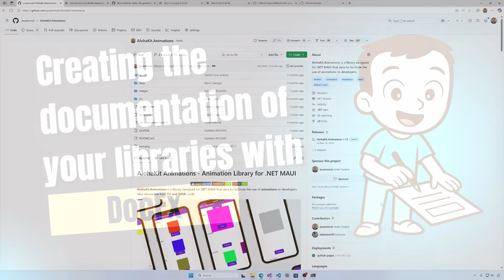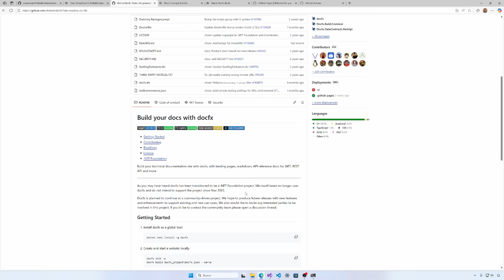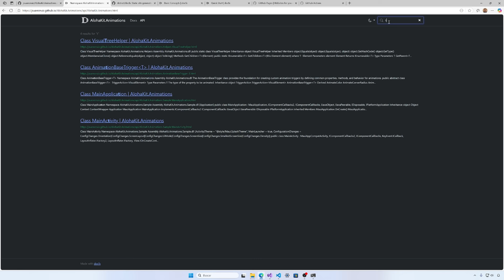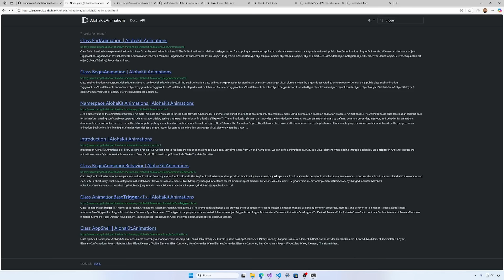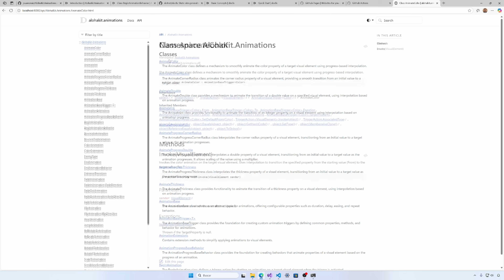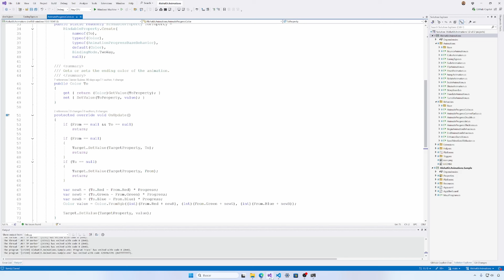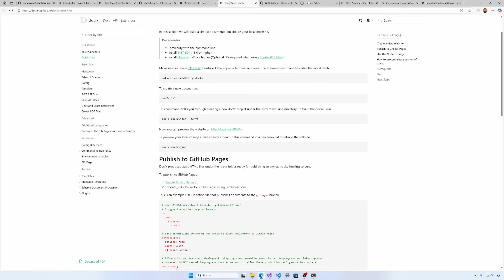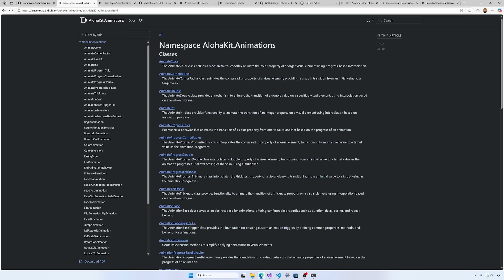Creating the documentation of your libraries with DocFx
¡Aprende a transformar tus librerías .NET de código sin documentar a sitios web de documentación profesional y navegable! En este tutorial te muestro cómo usar DocFX para generar automáticamente documentación elegante desde tus comentarios XML.
Lo que aprenderás:
✅ Configurar DocFX en minutos
✅ Generar documentación API desde comentarios XML
✅ Crear contenido personalizado en Markdown
✅ Desplegar automáticamente a GitHub Pages
✅ Automatizar con GitHub Actions

Perfecto para:
- Desarrolladores de librerías .NET
- Mantenedores de código abierto
- Herramientas internas de empresa
- Creadores de paquetes NuGet

¡Deja de permitir que tu código brillante no tenga documentación! Tus usuarios (y tu yo futuro) te lo agradecerán.

⏰ Marcas de tiempo:
0:00 Por qué importa la documentación
2:41 ¿Qué es DocFX?
4:38 Instalación y configuración
11:33 Primera generación de documentación
16:36 Despliegue en GitHub Pages
21:28 Próximos pasos

Become a channel member to enjoy benefits and access more content.